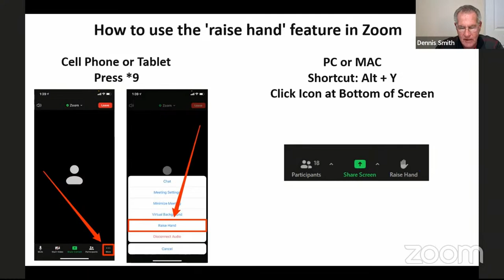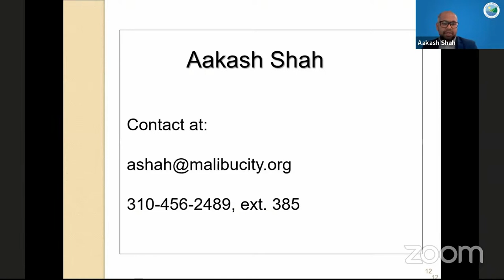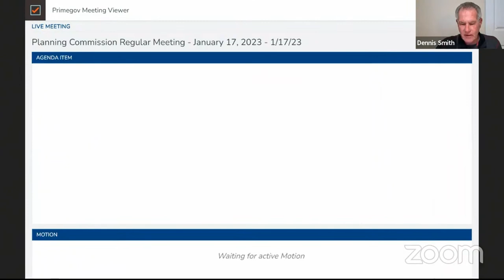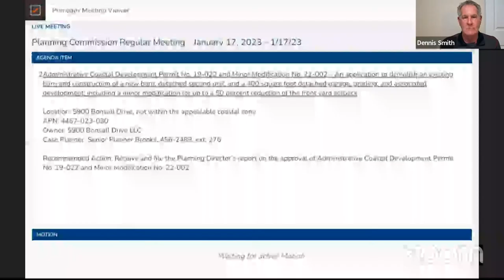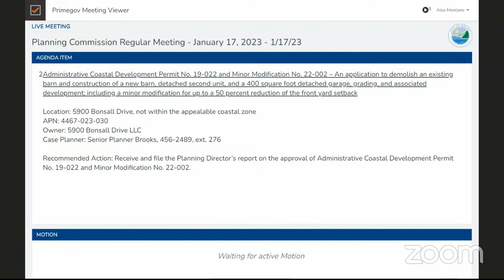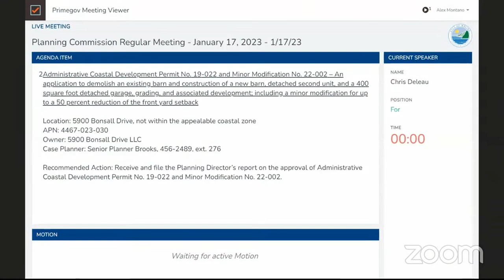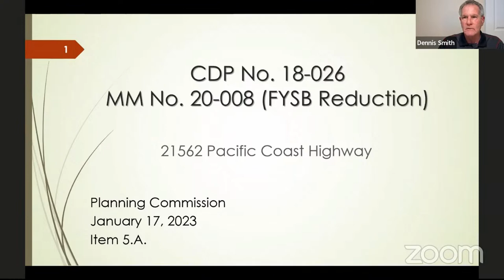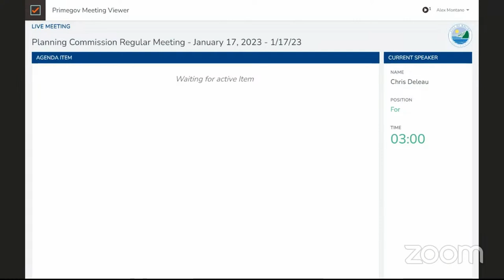Planning Commission Regular Meeting - January 17, 2023